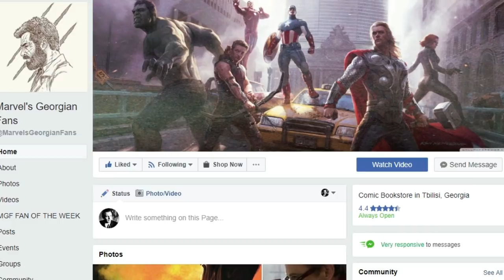ახალი თრეილერების კრებულის მიმოხილვა